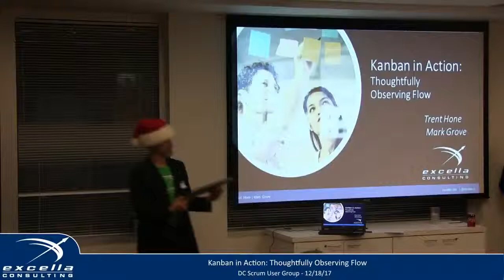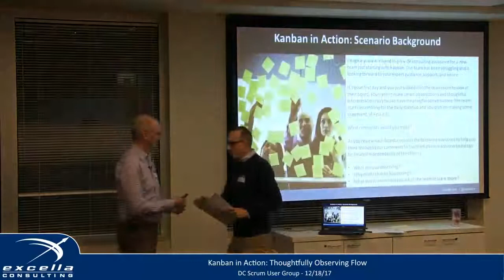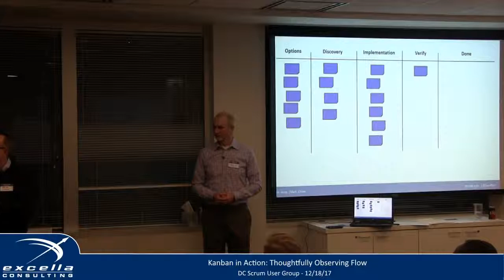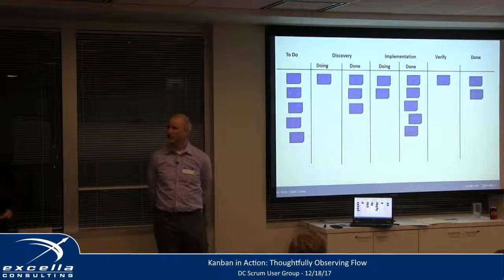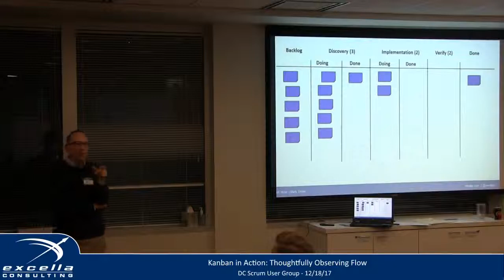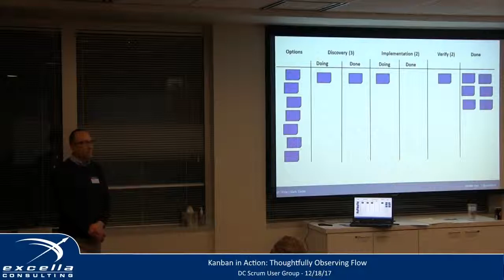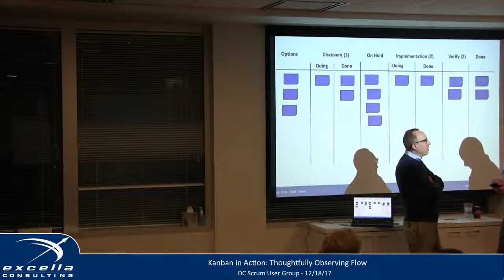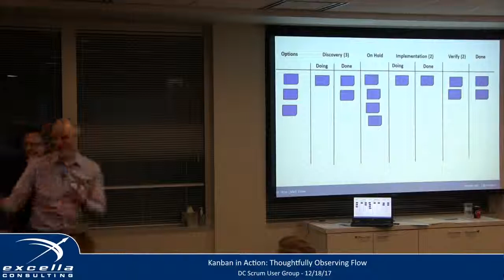Kanban in Action: Thoughtfully Observing Flow By Kent Hone and Mark Grove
The Washington DC Scrum User Group (DCSUG) welcomed Kent Hone and Mark Grove on December 18, 2017 to present on "Kanban in Action: Thoughtfully Observing Flow"

Abstract:
Imagine you were hired to provide consulting assistance for a new team just starting out with Kanban. The team has been struggling with their implementation and is looking forward to your expert guidance, support, and advice. It’s your first day and you just walked into the team room to look at their board. You want to make smart observations and thoughtful interpretations so you can have meaningful conversations with the team members. The team starts assembling in the team room for the daily standup and you plan on making some comments afterwards.

What comments would you make? What thoughtful questions would you ask?

This interactive presentation provides a detailed look at how to interpret and thoughtfully observe Kanban Boards to better understand the work of your teams. We will start with an overview of the Lean Kanban Method and then proceed through a series of interactive exercises that give you an opportunity to review and interpret various Kanban boards. The exercises will increase your understanding of Kanban systems and provide opportunities to practice interpreting various board setups so you can have thoughtful and meaningful conversations with your teams.